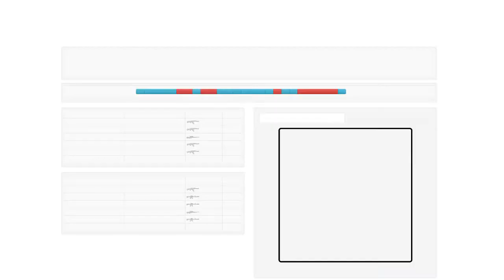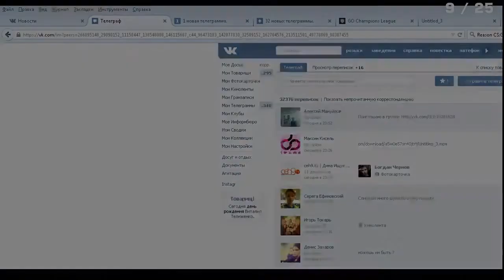GOCL S2: Dignitas vs Reason Gaming @de_dust2 [RU]